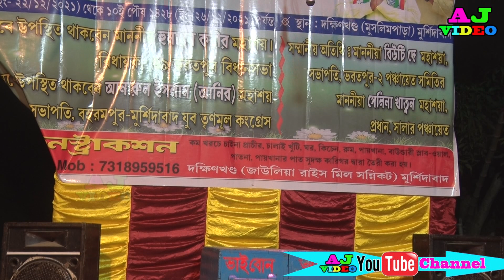হামকে পাগল বানায় গেলিরে-শিল্পী-জাঙ্গীর ও মাম্পি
Hi,
    Hello Frinends, wellcome to "AJVIDEO".  This channel contais Bengali and Hindi Audio Video.
কম খরচে অ্যালবাম গান বানাতে যোগাযোগ করুনঃ- 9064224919
   Video catrgary ALKAP SOUNG, ALBUM SOUNG, BAUL GAAN ETC.
     Channel Owner--- Ashibul Sk.
সতর্কবার্তা :
AJ video এর ভিডিও গুলো যদি কেউ অনুমতি ছাড়া অন্য কোন ইউটিউব চ্যালেন কিংবা কোন ফেসবুকে আপলোড করে, তাহলে সাথে সাথে তার বিরুদ্ধে আইনানুগ ব্যবস্থা নেওয়া হবে। আমার সোনার বাংলা আমি তোমায় ভালবাসি,আমার প্রিয় মাতৃভূমির বিভিন্ন অনুষ্ঠান দিয়ে আমাদের এই চ্যালেনটির ভিডিও গুলো সাজানো।
THANKS